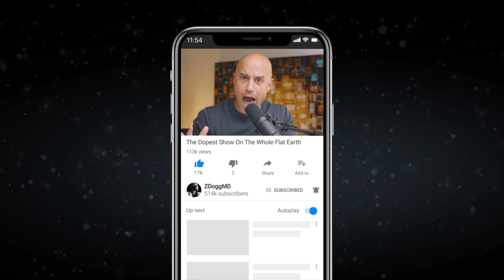Delay The Second Shot? (w/Dr. Marty Makary)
How do we do the most good with the least vaccine? Delaying second shots, and not vaccinating those who've already had COVID, says Dr. Makary.